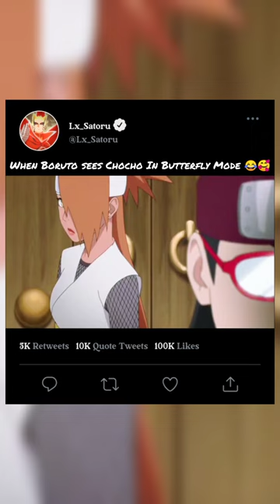When Boruto Sees Chocho In Butterfly Mode 😂❤️naruto